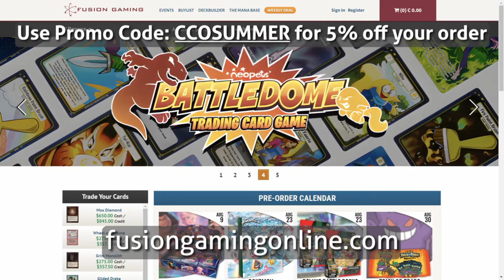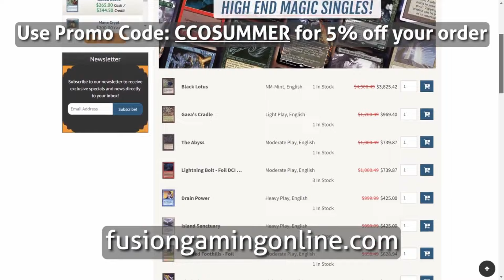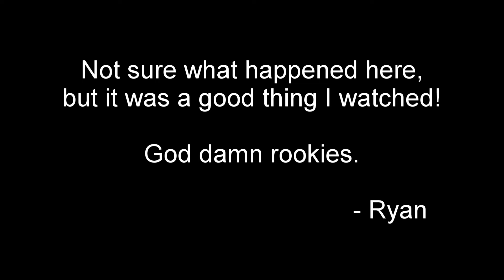Everything New MTG Players are Scared to Ask | Commander Cookout Podcast 454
With Ryan's broken leg Producer Gary officially joins CCO! Whether you're new to MTG or quite experienced, this will be an episode for the ages. The first in over 8 years that Ryan has not taken part in. It's nostalgic for the old-timers. It's educational with questions you may have been to embarrassed to ask. And, it's a dang old good time!

Want your deck or topic featured on Commander Cookout Podcast? There are a lot of fun and unique benefits to pledging. Like the CCO Discord or getting your deck featured on the show.

Become a CCO YouTube Member.

0:00 Buy the Painting Trading Cards eBook
0:37 Podcast Intro and Business
2:35 Discount on MTG cards and supplies

Please check out Dufferin Ave Media Network! We are so excited to be involved in such a cool new project